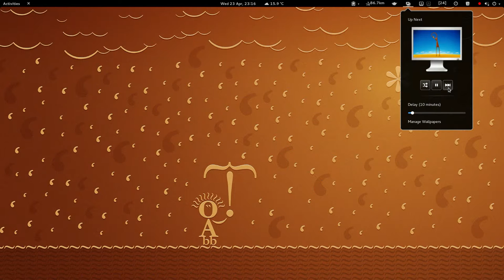BackSlide in Fedora 20